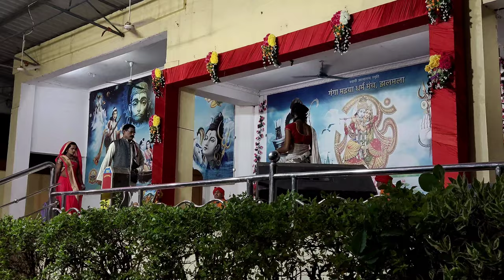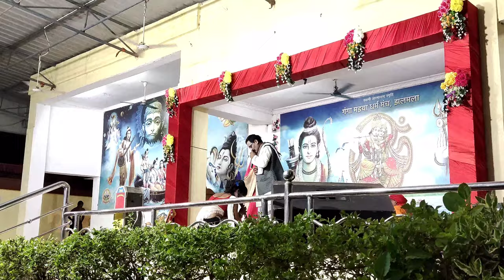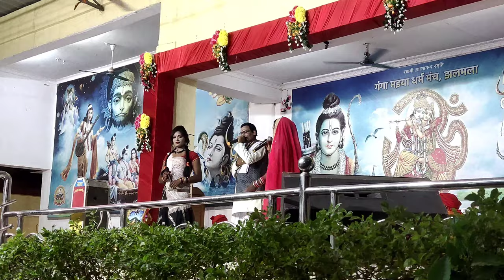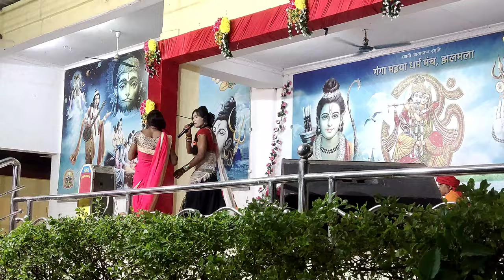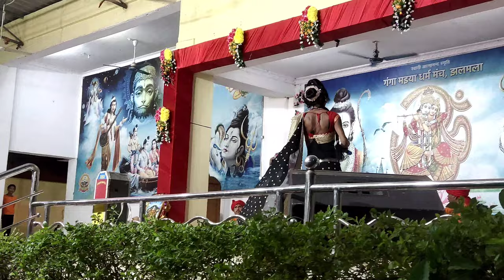गंगा मईया मंदिर झलमला बालोद भीड़ | (पार्ट -2) ganga maiya temple balod चक्का जाम😰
छत्तीसगढ़ के बालोद जिला मुख्यालय से महज ३ कि.मी कि दूरी पर ग्राम झलमला का गंगा ...

गंगा मईया मंदिर झलमला बालोद | ganga maiya temple balod chhattisgarh

श्रद्धा और विश्वास का प्रतीक, गंगा मईया मंदिर बालोद में स्थित है। यह मंदिर अब छत्तीसगढ़ राज्य में एक तीर्थ स्थल बन गया है। अखंड ज्योति कलश, हवन,नवरात्री पर्व ,मेला का आयोजनआदि अब गंगा मैया मंदिर की परंपरा बन गई है। नवरात्री पर्व के समय यहां भक्तों का ताँता लगा रहता है तथा मेला का आयोजन किया जाता है।

फेसबुक पेज 👇
Raipurkajoshi

वीडियो अच्छा लगा हो तो प्यार दीजिए भाई बहन
लव यू आल माई YOU TUBE फैमिली ❤️

don't Skip part 2 👍👍

balodcityexplore
famous ganga maiya mandir
pamchmi ja bhid 🥵